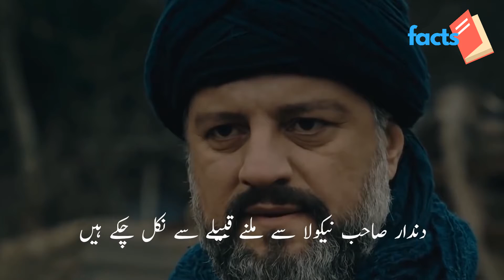Kurulus Osman Season 2 Episode 41 Trailer (part 2) Urdu Subtitles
Ertugral Ghazi Death | Ertugral Ghazi Ki Maut Kesy  Hoi | End Of Ertugral Ghazi |
Ertugral Ghazi Death scene in drama serial dirilis ertugral ghazi
ertugral ghazi tomb
ertugrul cast in urdu
Ertugral ghazi biography
Ertugral ghazi history
Engin Altan Duzyatan Wife
Engin Altan Duzyatan Family
Engin Altan Drama Serial
Ertugral Ghazi documantery
engin altan duzyatam networth
engin altan duzyatan income
Engin altan duzyatan complete biography
Engin altan duzyatan Video

Halime Sultan In Real Life | Esra Bilgiç Biography | Dirilis Ertugrul in Urdu
Dirilis Ertugral Drama serial Character Halime sultan in Real life

end of ertugral ghazi
ertugral ghazi death
1. Halime Sultan in Real Life
2. Esra Bilgiç Lifestyle and Biography
3. Dirilis Ertugrul in Urdu
4. Who is she from Dirilis Ertugrul In Urdu
5. . Esra Bilgiç Turkish actress Husband

Ertugrul character HaleemaSultan ! esrabilgiç biography ! Ertugrul wife in real life !
ptv drama ertugrul today ,haleema sultan real life videos
dirilis pakistani drama
drama serial ertuğrul in urdu
ptv drama online
ertugrul actors
ertuğrul'' - interview
artgal drama
drama ptv home
ertuğrul'' 1

ertugrul all episode in urdu
ertugrul ghazi end
ertugrul gazi end
ertugrul all season in urdu
Ptv drama
Dirllis ertugrul all episode in urdu
Trt drama ertugrul
Ertugrul ghazi
Pta drama ertugrul
ertugrul actors
ertugrul and halima
ertugrul arabic
ertugrul ghazi history
ertugrul all episodes
ertugrul best scene
ertugrul hot scene
ertugrul best moments
ertugrul bolum
ertugrul clips
ertugrul cast real name
ertugrul
ertugrul drama
ertugrul drama in urdu
Kai Qabila
Turkish Tribes
Mongol
Saljuk Empire
Turgut Alp
Suleman Shah
Ibn Arabi
Halima Sultan
Esra Bilgiç

ertugrul full drama
ertugrul fight
ertugrul full drama in urdu
ertugrul full movie in urdu
ertugrul gazi
halima sultan real name
Hero of ertugrul Engin altan duzyatan biography in urdu
ertugrul,dirilis ertugrul urdu subtitles,dirilis ertugrul urdu dubbing,ptv home,ptv dirilis ertugrul,dirilis on ptv,dirilis ertugrul on ptv home in urdu dubbed,drama dirilis ertugrul,
all enemies death scene in kurulus osman
death scene of enemies in kurulus osman
Kurulus osman
Kurulus osman best scenes
Kurulus osman best fight
Kurulus osman all episodes
Osman kills balgy
Osman kills dundar
Ertugrul Death Scenes
Suleman Shah Death Scene
Gökçe Hatun Death Scene
Gökçe Hatun Dies In Which Season
Noor Gul Death Scene
Turgut Death
Dili Damir Funeral Scene
Dili Damir Death Scene
Sad Moments In Ertugrul Life
Ertugrul Best Scenes
In which Season Turgut Dies
Aykiz Death Scene
Bamsi Death Scene
Halime Sultan Death Moments
In which Season Halime Die
Halime Sultan & Ertugrul Last Meeting
Halime Sultan Death Scene
Samsa Alp Death Scene
Ertugrul Ghazi
End of Noyan
Who was Turgut Alp? Real Story of Turgut in Dirilis Ertugrul
Artuk bey tortured
turgut tortured
ALL WORLD FACTS
UNREAL FACTS
DANGEROUS FACTS
ALL OF THE WORLD MOST ENIGMATIC FACTS. IN URDU
FACTS IN URDUMOST INTERESTING FACTS
TOP ENIGMATIC FACTS
ALL WORLD FACTS
UNREAL FACTS
DANGEROUS FACTS